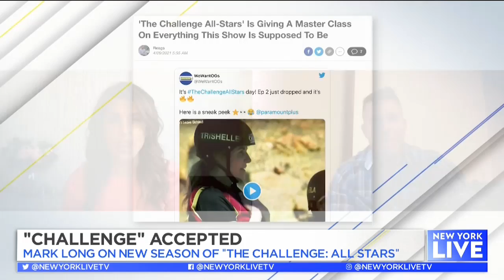‘Challenge’ Accepted | New York Live TV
Mark Long chats with Lauren Scala about the new season of “The Challenge: All Stars.”